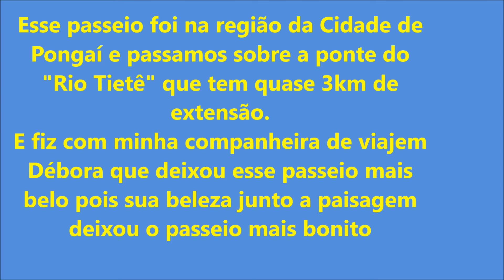Passando sobre a Ponte do Rio Tietê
Passeio pongai